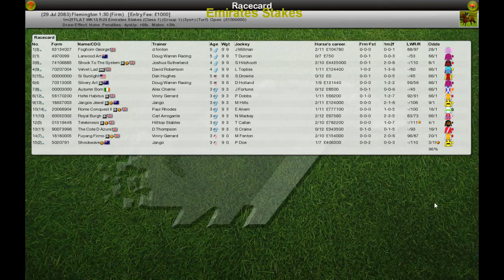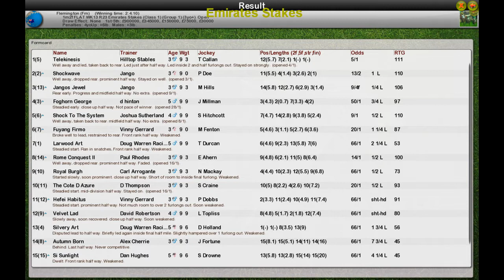FR WK13 R23 Emirates Stakes